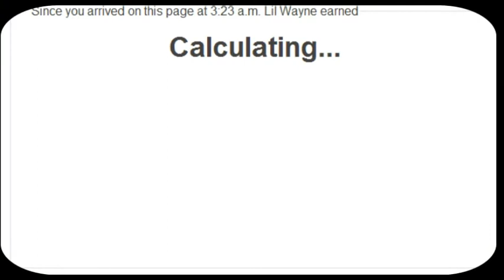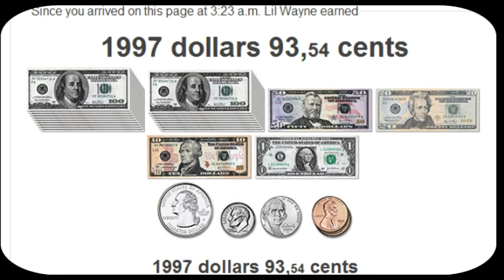How Much Money Does Lil Wayne Make?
$113,000,000 a year for Lil Wayne it means $9,416,667 per month, $2,354,167 per week or $470,833.33 per day! Lil wayne makes around 113 mil every year. He is the best rapper since 2Pac hes well paid, making enough money to build up a record company but there always going to be women after him... What a big deal.